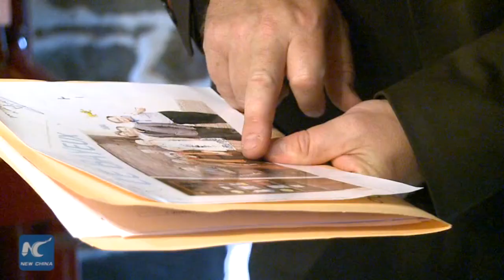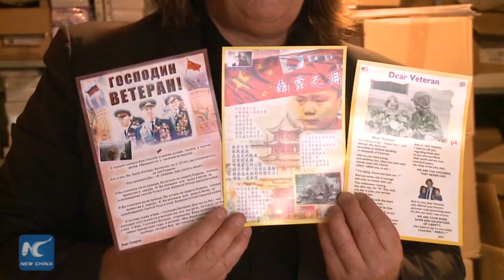Jean Goujon: a country only grows by asking for forgiveness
Jean Goujon, a native of Normandie, is a renowned French poet and composer. He’s known for his works commemorating the bitter memory of World War II, including the 1937 Nanjing Massacre. His poem Tears of Nanjing has been translated into Chinese and moved many readers in China.
But why a French poet and musician who has never been to China wrote about the saddest momery in the history of contemporary China?